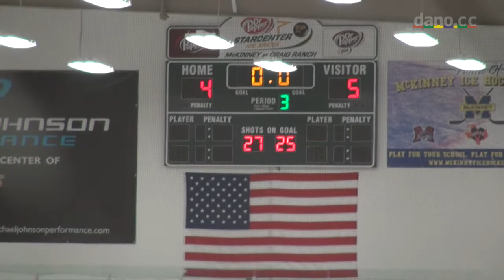Marcus Ice Hockey - Playoff 1 - 2013-03-05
vs Richardson/Rockwall, 5-3 Win!